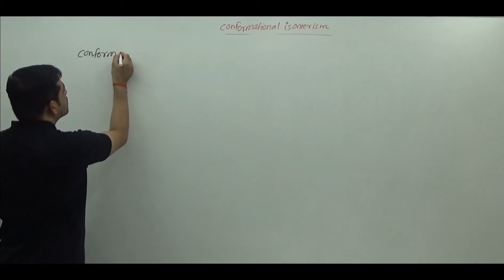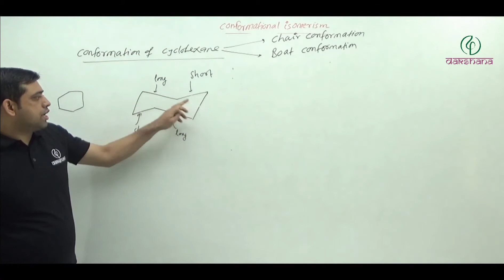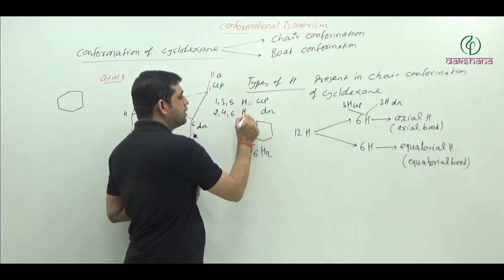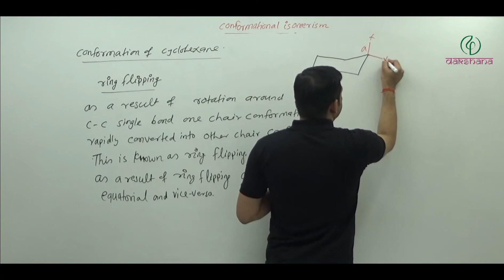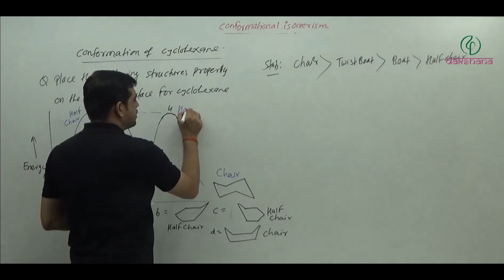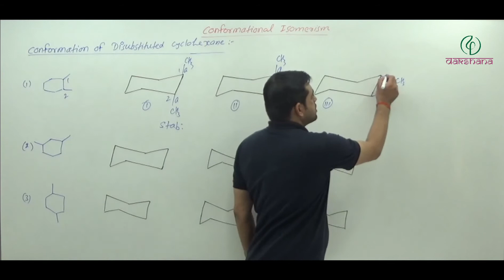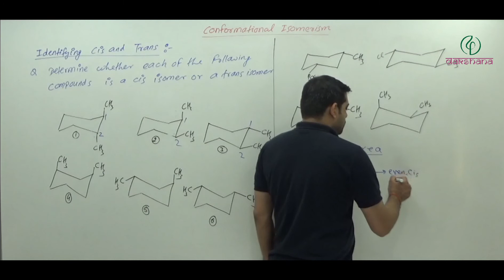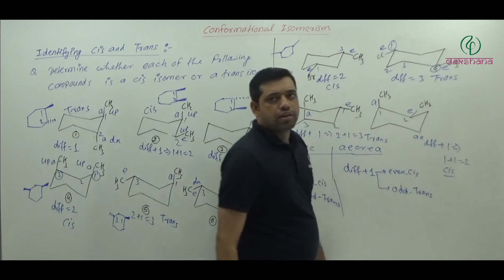NEET | Chemistry | Stereoisomerism | L 12 | Raghvendra Dixit